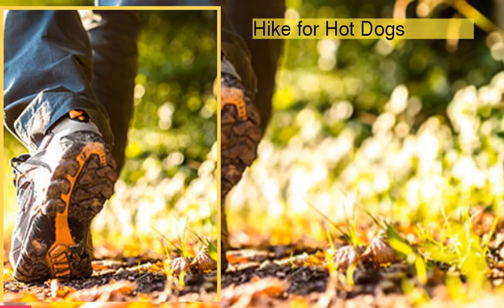How to Burn Off the Foods You Love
be creativo
1 : Pedal Away Pizza
2 : Dance for Doughnuts
3 : Sleep Off That Sandwich
4 : Hike for Hot Dogs
5 : Sit for a Sundae
6 : Cruise That Cake Off
7 : Bowl for Biscuits
8 : Row for a Root Beer
9 : Ski for Spaghetti